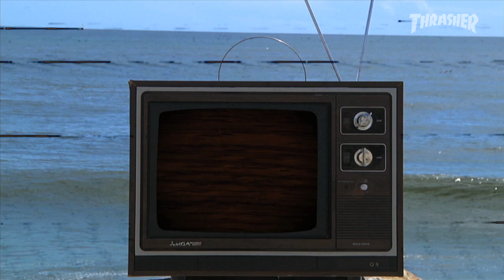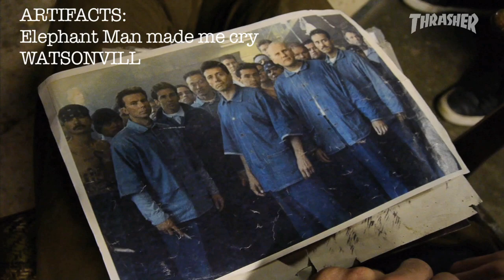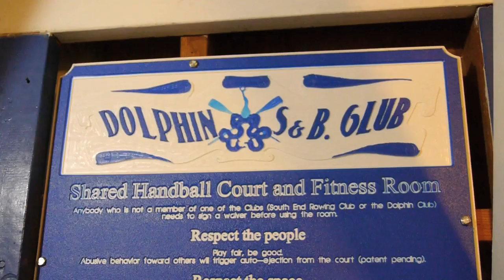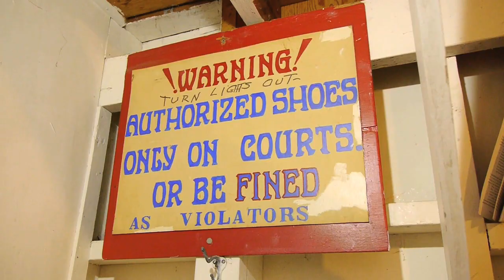The OJ Show: Episode 3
Hurt feelings, a new team rider, Lincoln City, Joe Red, doubles, a dude with a name that sounds like that one movie, slams, and handball. All in a day’s work.